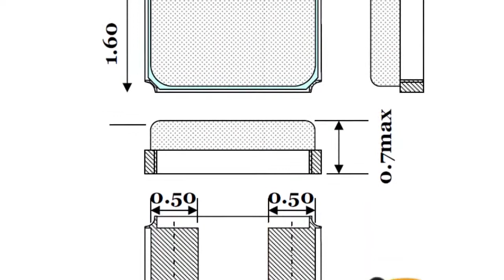Hybrid Crystal Resonators by Murata and Tokyo Denpa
Hybrid Crystal Resonators by Murata and Tokyo DenpaMurata and Tokyo Denpa have jointly developed a hybrid crystal resonator. The XRCGA series of hybrid crystal resonators feature a quartz crystal element manufactured by Tokyo Denpa. Murata's ceramic resonator production technology is used.It allows to get smaller device components that maintain the precision provided by the quartz crystal. The XRCGA series of hybrid resonators is currently available with nominal frequencies of 25, 30, 33.868, 40 and 48MHz. 24MHz items are under development.These high precision resonators have initial frequency deviation of ±100 ppm and temperature characteristic of ±50 ppm over the operating temperature range -30 to +85°C. The series is RoHS compliant, and it is the right choice for domestic appliances.Main areas of application of hybrid quartz crystal resonators are the following:data storage devices with SATA interface: HDD, SSD, optical drives, etc.